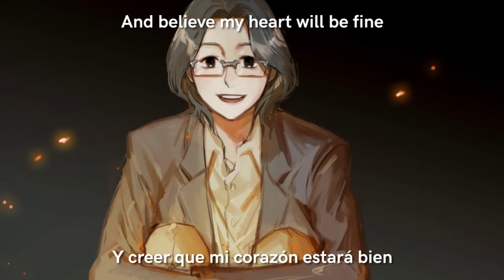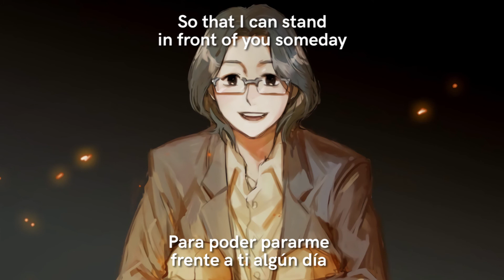Jou Kido - Kaze ni Mukatte [SUB]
Jou canta sobre su intención de obtener mayor confianza en sí mismo, para lograr ser él mismo y ser más fuerte. Destaca también lo mucho que ha cambiado respecto a la anterior temporada, encarando al viento y a la lluvia.

▸Temporada: Digimon Adventure 02
▸Cantante: Masami Kikuchi
▸Álbum: Best! Best! Best Partner ~Chosen Children Version~
▸Personaje: Jou Kido
▸Canción: Kaze ni Mukatte

Traducción en inglés▸Animelyrics.com
Traducción en español▸Hecho por este canal

ARTISTA DEL FANART ▸@don_p215 (twitter)

ROMANTIZACIÓN

Nanimo nanimo iwanaide
Boku wa boku de yatte miru

Sore wa sore de kitsui kedo
Tameshitai no sa Ima dekiru koto

Ano koro no boku to wa chigatte mieru ka na?
Jishin wa nai keredo
Tsuyogatte waraerun da

Otona ni naru tame ja nakute
Boku wa boku ni naru tame
Tsuyoku nareru
Soshite itsuka kimi no mae de
Mune wo hareru to shinjite

Daremo daremo shiranai ne
Boku ga miteru mokutekichi

Totemo totemo tooi no sa
Ima wa dare ni mo oshienai kedo

Boku no tatakaikata yatto wakattan da
Shinjitsuzukeru koto
Jibun toka tomodachi toka

Kaze ni mukae ame ni mukae
Ashimoto bakari miteta
Ano hi no boku
Hitori datte daijoubu sa
Boku wa kawatta honto sa